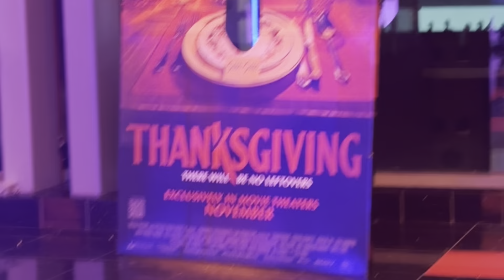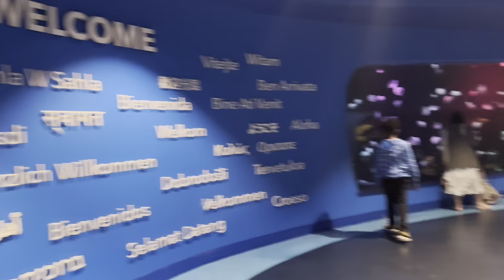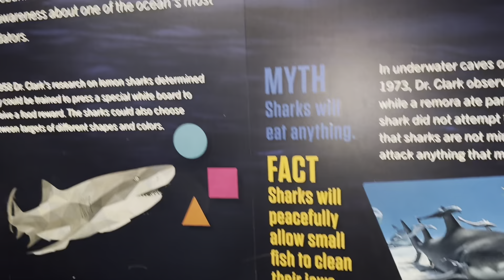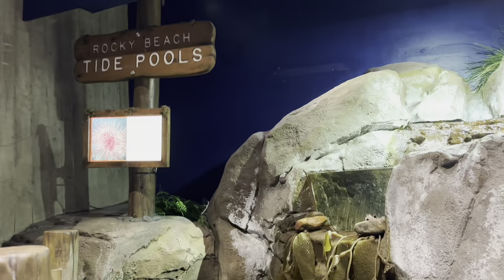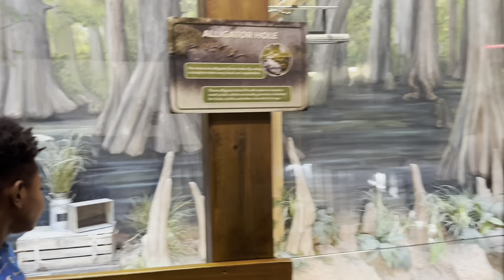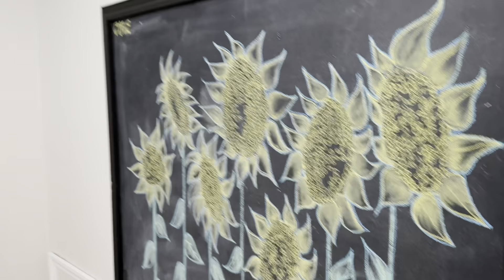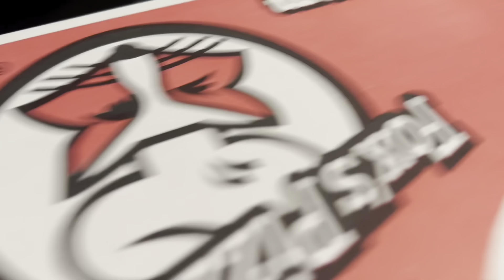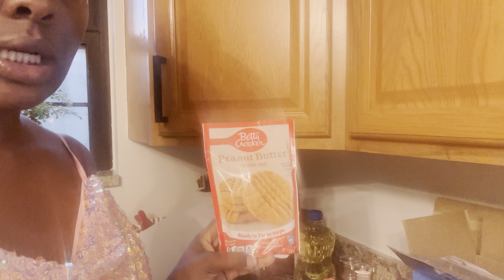Georgia Aquarium, Road Trip To Pittsburgh, PA, Airbnb House Tour, Mini Baby Clothing Haul & More! 🧡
Heyyy loves! You miss me? Don’t worry I dropped this amazing vlog that I hope you all enjoy!! Full of a lot adventures & family time. 😘😘😘